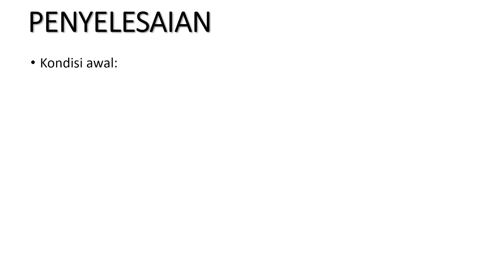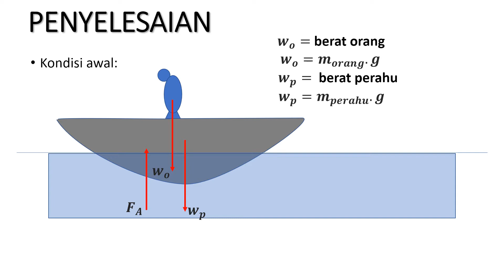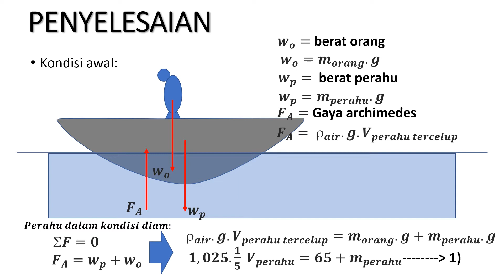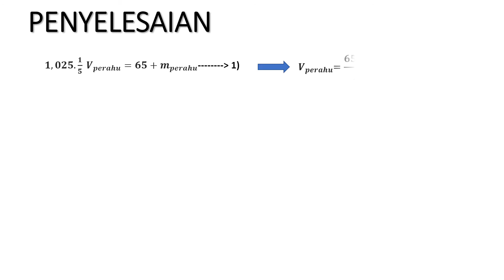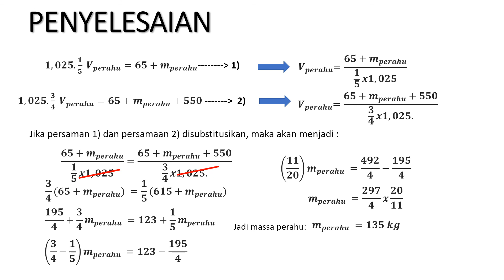GAYA ARCHIMEDES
Contoh penyelesaian soal ttg Fluida statis